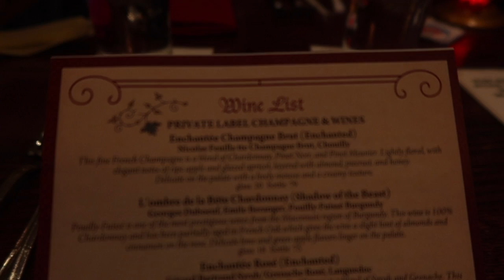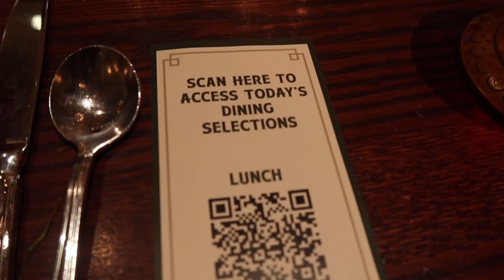Be Our Guest Restaurant at Magic Kingdom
Here's an overview of Be Our Guest Restaurant! This is a Prixe Fixe menu for Lunch & Dinner. The theming is amazing!Check out this video and step right inside of the Tale as Old as Time!